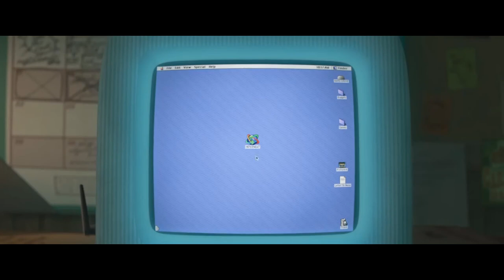We Are online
My stuff:
My reddit acc (Give me upvotes, it really helps!)
Sources: